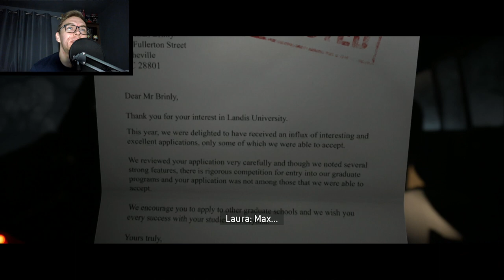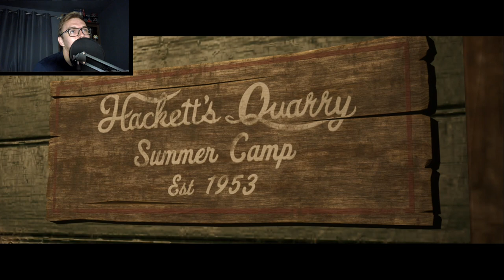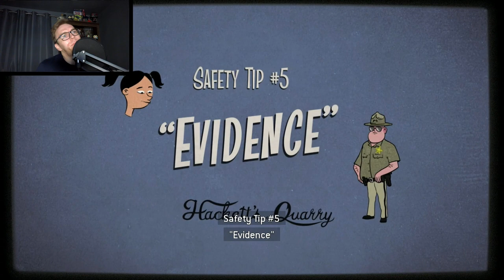Horror Game Time! : The Quarry Playthrough EP 1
The successor to until dawn is finally here! Is it as good?